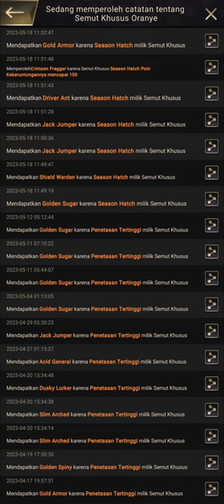Season Hatch Itu Penipuan.!!! Hatch 100 Season Egg The Ants: Underground Kingdom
Season Hatch Itu Penipuan!!! jadi kalian jangan pernah beli seasoh egg ya guys :)
The Ants: Underground Kingdom
Server Saya: 846
ID Saya: 42888185
Nick Saya: ฿łJł ₲₳₦J₳